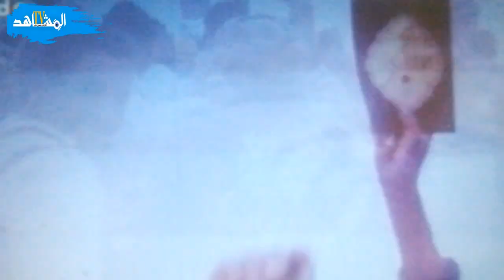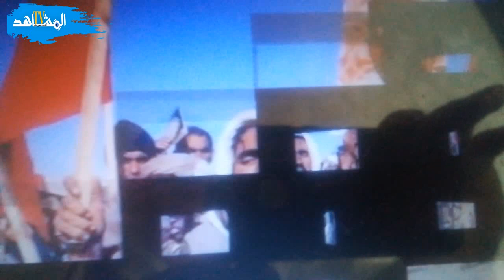الأغنية التي أبكت الحسن الثاني والتي كتبها فتح الله لمغاري